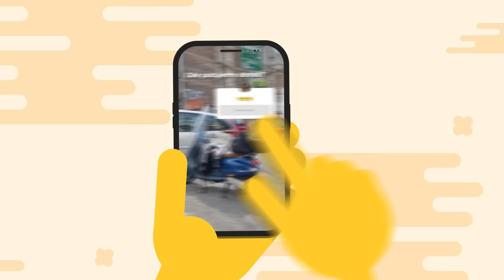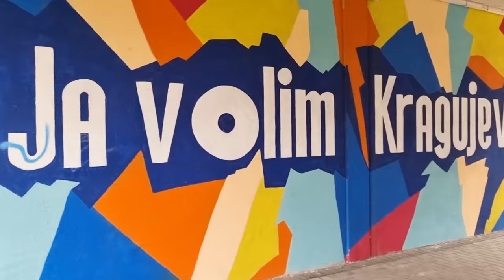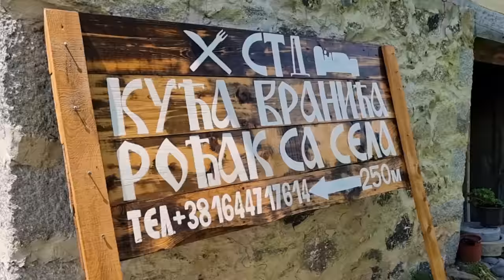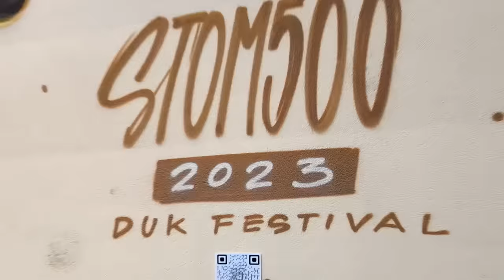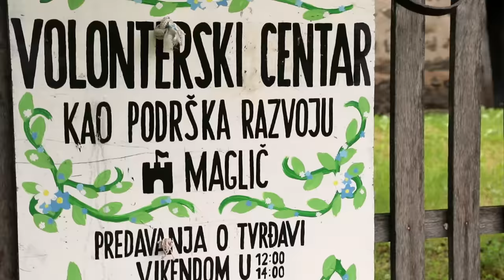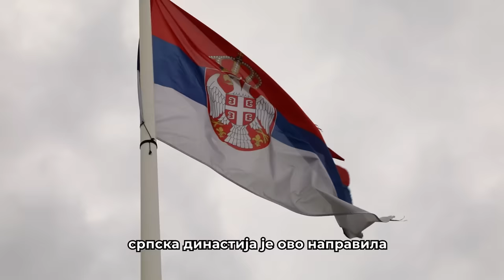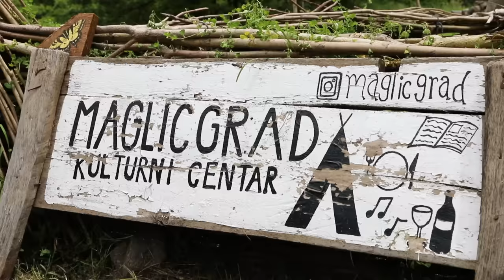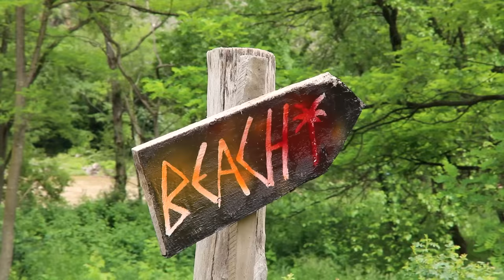Serbia is more than just Belgrade... | Vespa LX50 🛵 Balkan Trip Ep. 1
Serbia is more than just Belgrade... find out what by Vespa LX50 🛵 | Ep. 1 Vespa Balkan Trip

I have always known that there is a lot to see outside of Belgrade and this year I decided to discover what by Vespa. I didn't have big plans, I just enjoyed the drive, made friends in new cities and got to know Serbia, the country I call my forever home.

✍️ CONTENT SUMMARY ✍️

0:00 - Belgrade
1:50 - Kragujevac
3:11 - Knić
4:51 - Maglič, Kraljevo

📕 Want to Learn Serbian? 📕

They have been with me from the beginning of my Serbian Language learning experience and I couldn't recommend them enough!

Find a language tutor on italki (get $10 Credit when you sign up)

💸 Sending money overseas? 💸

I get asked quite a bit how I send money to Serbia to buy classes with the best exchange rates... I use TransferWise!
(Use my code to get a free international transfer)